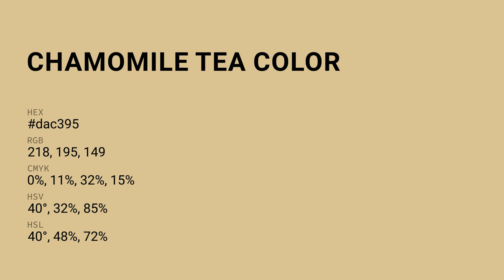Chamomile Tea color dac395 hex color - Yellow color - Cool color dac395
What color is Chamomile Tea ? dac395 hex color - Yellow color - Cool color dac395

Hex dac395 Color Code is also known as Chamomile Tea color.

Hex dac395 Color code in RGB color code model is created after adding 85.49% red color, 76.47% green color and 58.43% blue color.
Hex dac395 Color code in CMYK color (process color) code model is generated after subtraction of 0% cyan, 10% magenta, 31% yellow and 14% black.